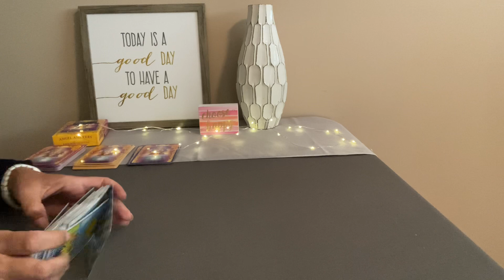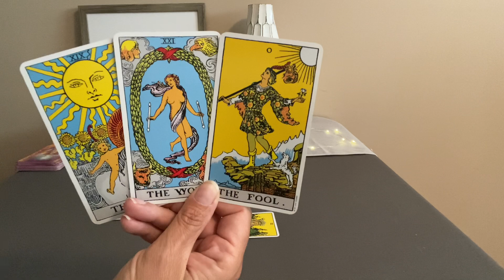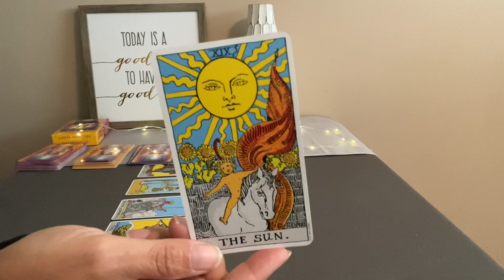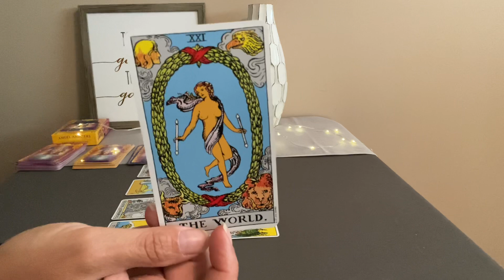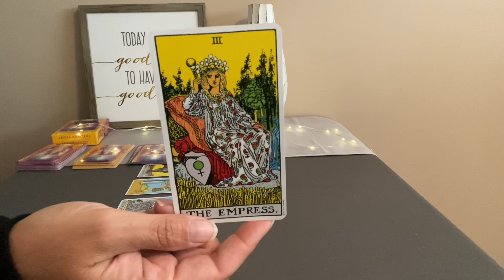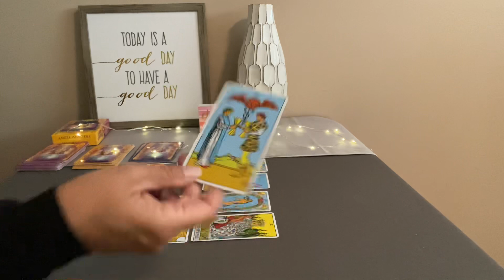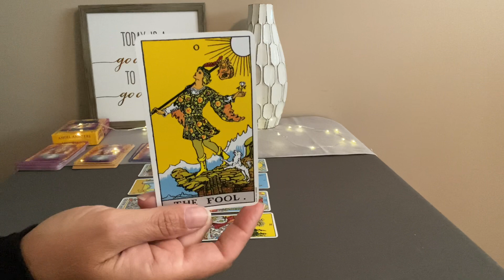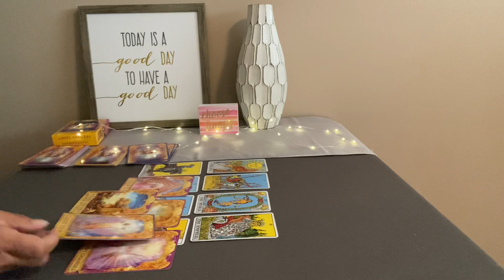SAGITTARIUS Weekly Tarot July 18–25–Synergy and revolution❤️🌎💰